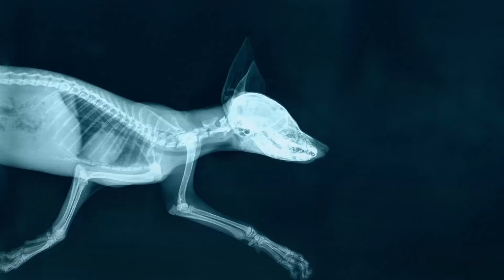如果你擁有X射線視力？| 大膽科學